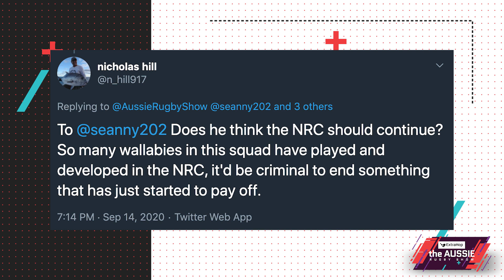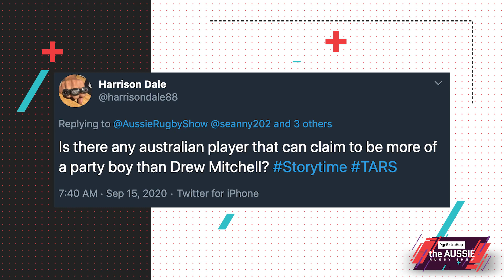The Final Countdown | The Aussie Rugby Show - E18 | Rugby News | RugbyPass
In a huge week for rugby the panel previews the super rugby au final, discuss Dave Rennie’s first wallaby squad and talk about the great result of Australia getting hosting rights for The Rugby Championship.

The panel answer the viewer mailbag including a celebrity appearance from Will Genia and tell how Adam frier got his nickname ‘Hass’.

WATCH: weekly episodes of The Breakdown (NZ), The Aussie Rugby Show (AU), The Rugby Pod (UK), The Aotearoa Rugby Pod (NZ).

for the best international and local rugby news, views and entertainment.